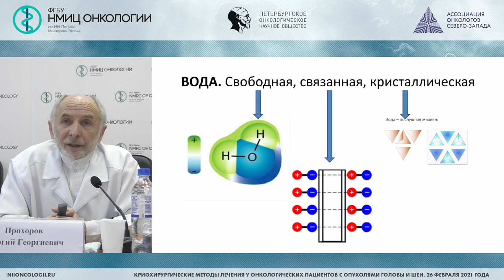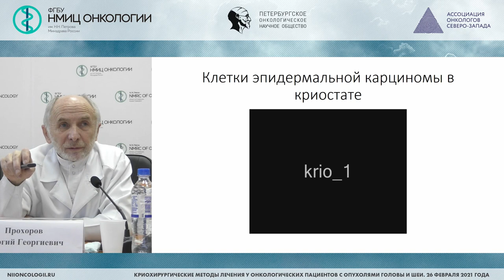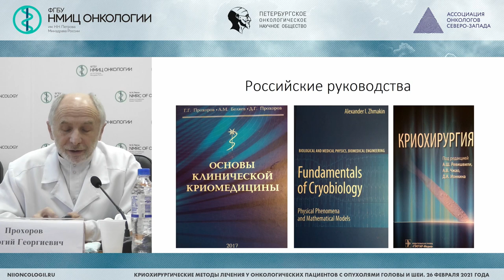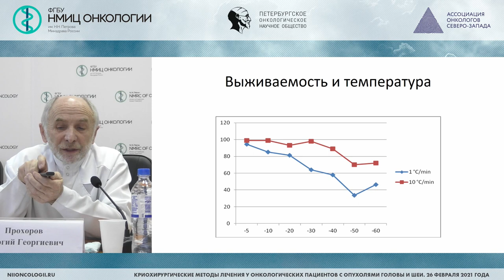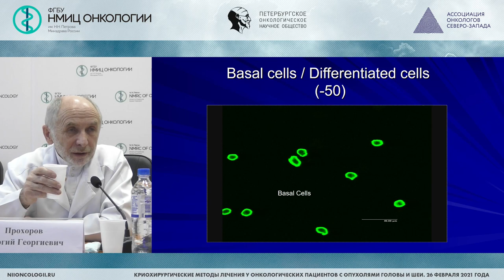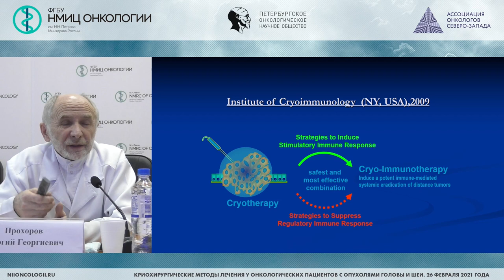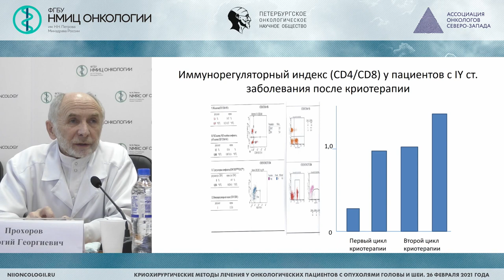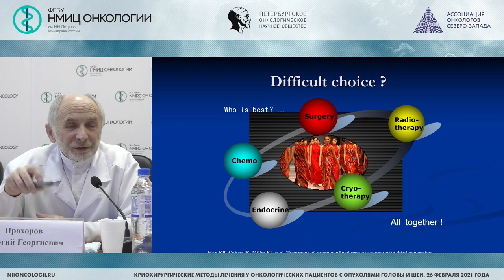Научные основы и методология применения криогенных технологий (Прохоров Г.Г.)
Прохоров Георгий Георгиевич - ведущий научный сотрудник научного отделения общей онкологии и урологии, врач-онколог дневного стационара хирургического отделения опухолей костей, мягких тканей и кожи ФГБУ" НМИЦ онкологии им. Н.Н. Петрова" Минздрава России, д.м.н., профессор